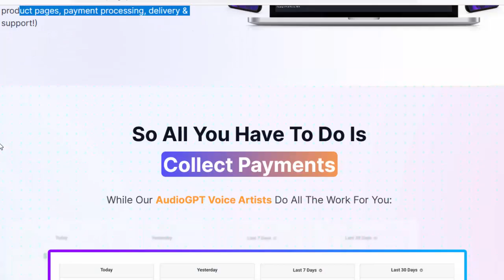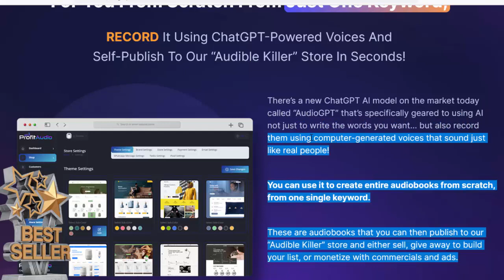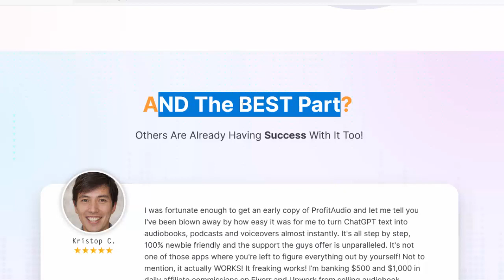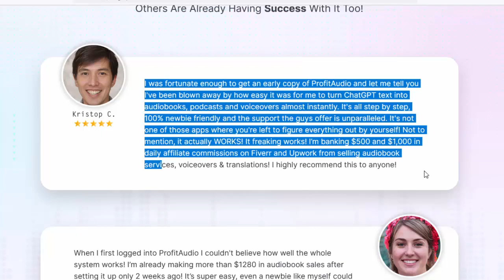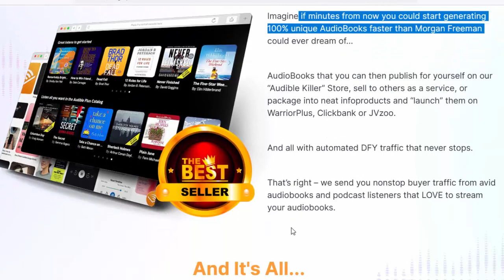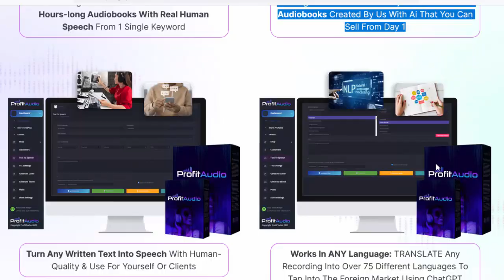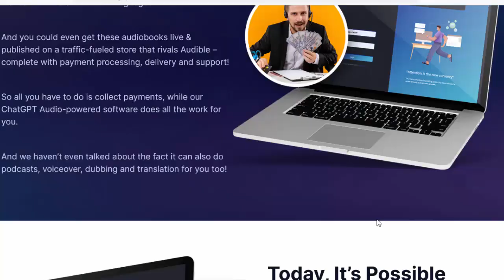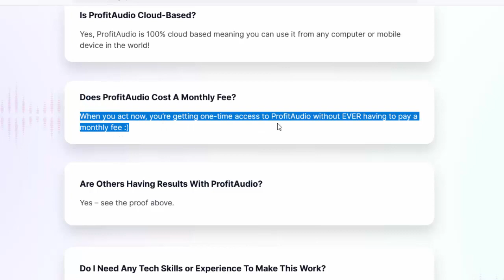Profit Audio Review/Voice Over make money online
Brand New “Audio GPT” Tech Turns Any Keyword Into Virtually Unlimited Unique Audio Books You Can Self-Publish On Our “Audible Killer” Store With 1 Click! New for August 2023: Audio GPT Tech records hours-long audio books with real human speech from 1 single keyword,